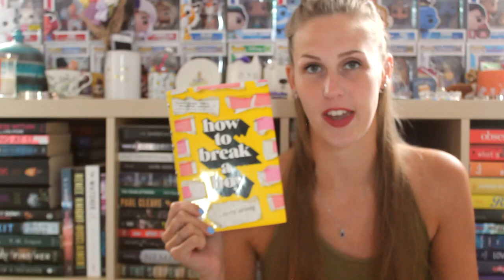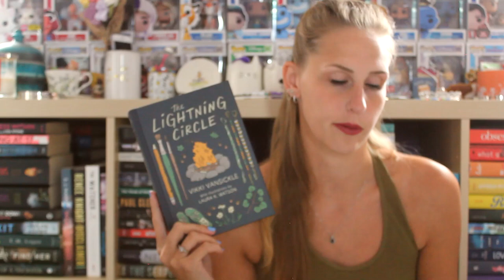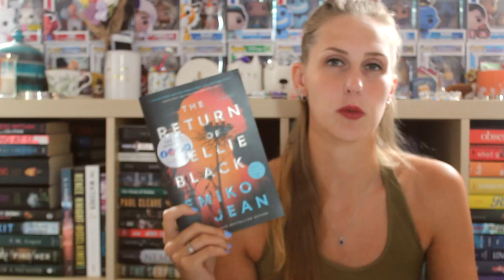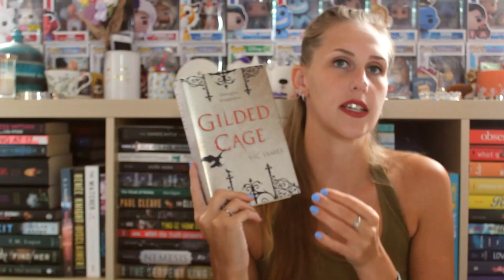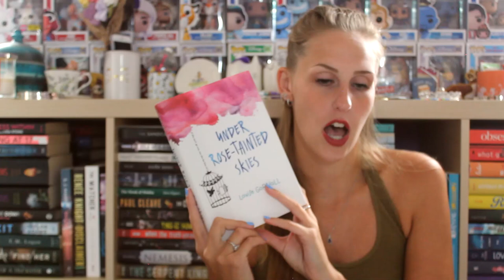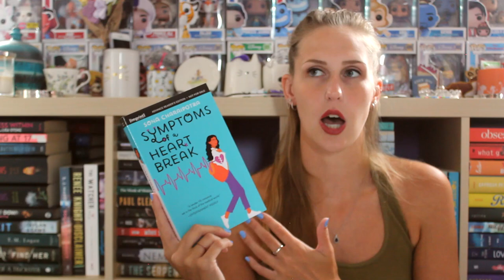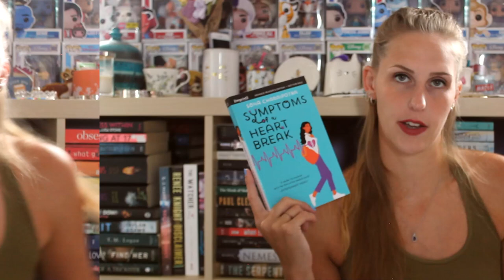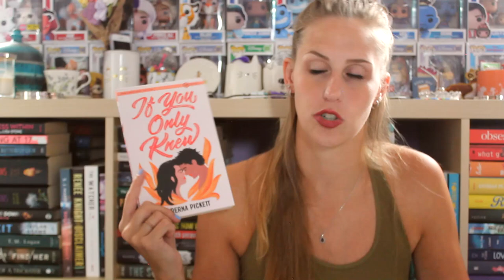JULY WRAP-UP 2024 | PART 1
I read 22 books in the month of July, here are the first 12.